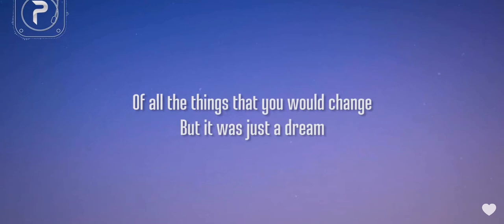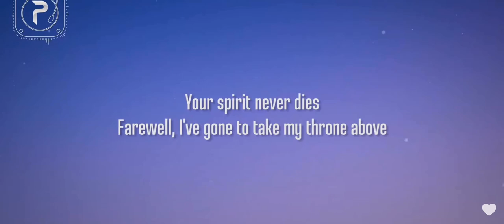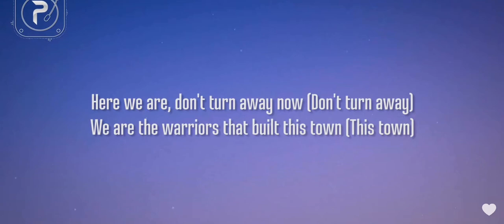Imagine Dragons - Warriors (Lyrics) [built this town - Sep 19, 2014]